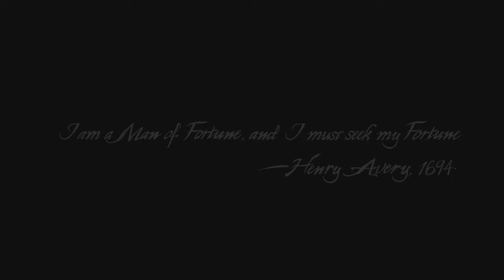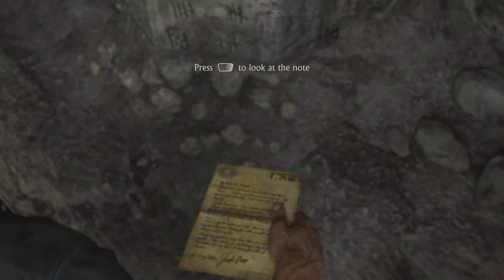Uncharted 4: A Thief's End Full Gameplay | Part 1 | PS5 | 4K 60FPS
Uncharted 4 PS5 Gameplay in 4K.